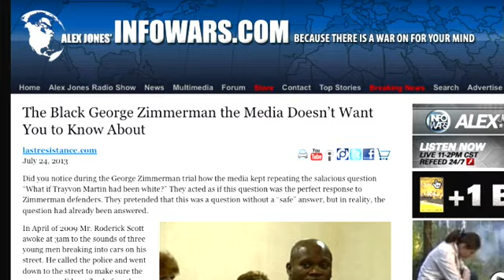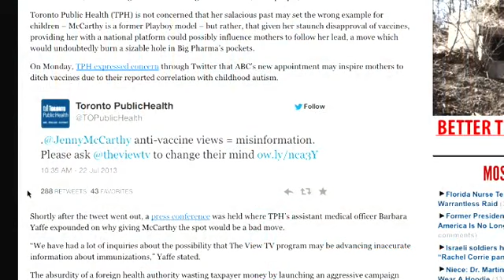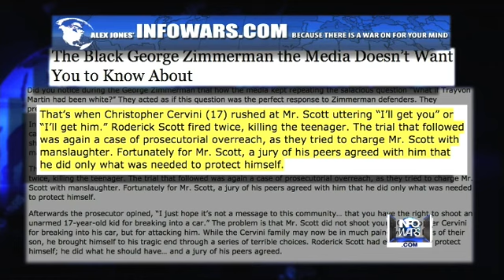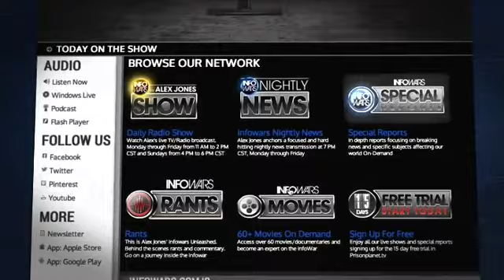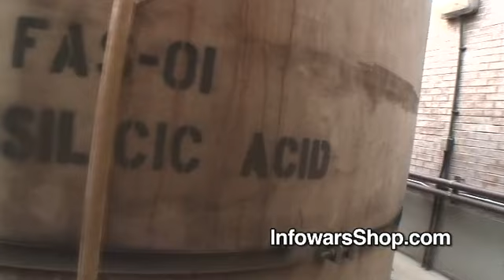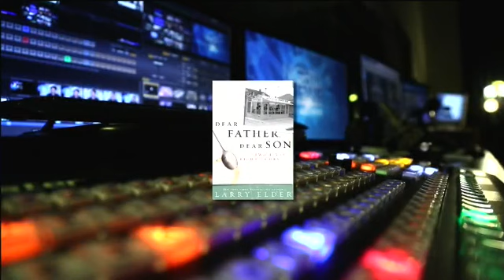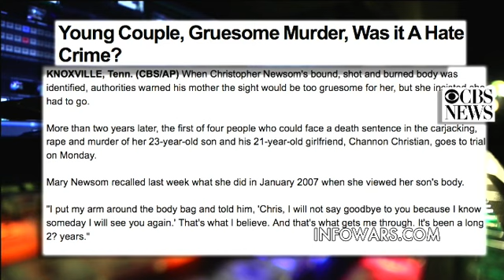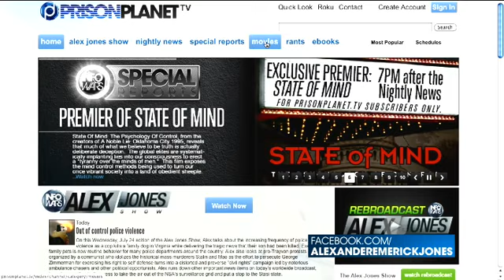2013-07-24 INFOWARS Nightly News Alex Jones PRISONPLANET TV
Tonight On The Infowars Nightly News, Gigi Erneta speaks with Radio Host Larry Elder about the intentional racial division created by the dinosaur media surrounding the George Zimmerman acquittal.

News Covered:

Monsanto wins again. The U.S. raises allowable level of more cancer causing glyphosates in our crops.
Big Nasty Corporations Are Exempted.
Dictatorial Government Regulations On A Magicians Rabbit.
10 Illegal Immigrants rape a 13 year old girl, will they be prosecuted or given a slap on the wrist?
White House tells Rand Paul we're sending troops to fight a stalemate war in Syria that will cost taxpayers 1 billion a month.
NSA holds hearing to dismantle surveillance.
The Black George Zimmerman.